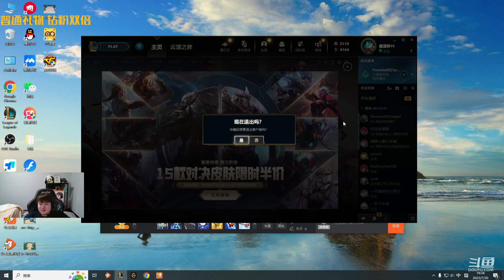Zoom看BLG被JDG光速零封：Bin哥最难受比赛输了 对线也输了369！